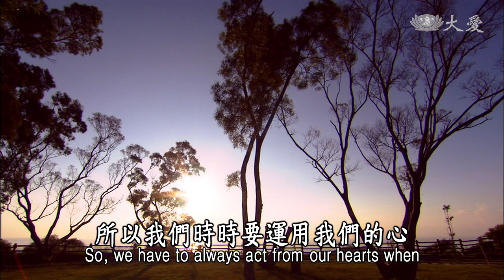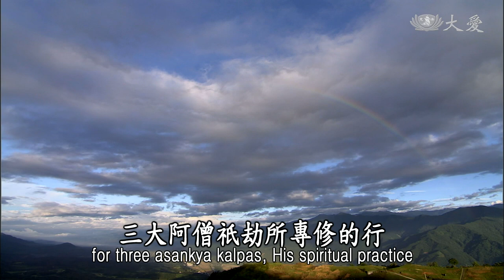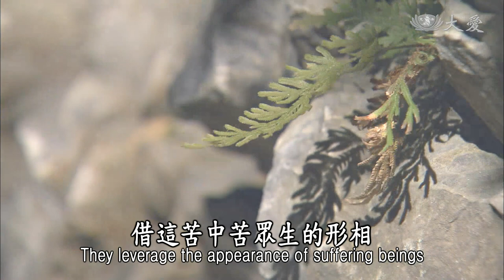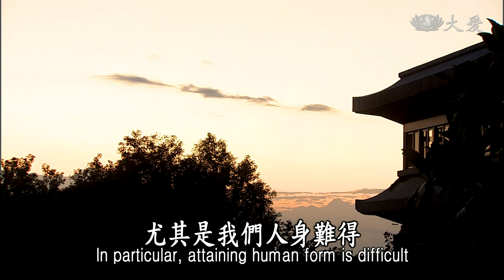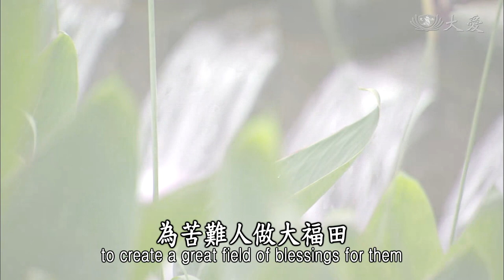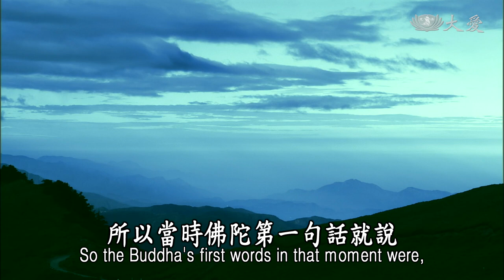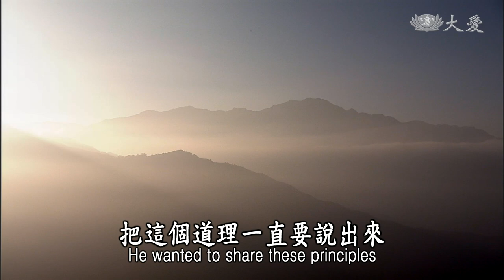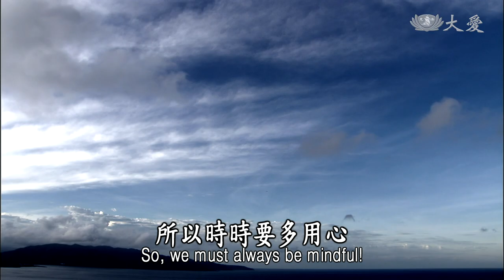【靜思妙蓮華】法華經序品第一 - 能仁定慧 悲智雙運 - 20200114 第115集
學佛要悲智雙修，慈悲、智慧，這是修行者不可缺少的，所以我們時時要運用我們的心，如何才能入人群中，將眾生所欠缺的，我們所擁有的來普施眾生。
眾生所欠缺的，莫過於精神面與物質，精神、物質，最重要的是精神，心若是滿足了，生活能夠簡單、純樸，物質的享用是有限的；假如心不滿足，物質再多、再豐富，享受還是無止盡，所以佛陀來人間，他的慈悲就是普及給人人，能夠滿足那個心。
心要怎樣才能滿足呢？要通徹道理，道理若清楚了，自然心就能常常很滿足，所以佛陀來人間，就是設教、施教，滿足眾生所需求的法，這也是我們學佛，我們應該所要施行的道理。
所以慈悲就是「能仁」，能仁，就是悲願不捨，堅持慈悲的願力，所以釋迦牟尼佛，他的名稱就是叫做，能仁，就是要顯示這尊佛，他的內心所要表達，(對)於人間，所要施教，於眾生有使命感，那就是慈悲。
慈悲就是要普及眾生，要與眾生有好緣，歷久以來，三大阿僧祇劫所專修的行，那就是培養慈悲心，所以悲願不捨，這就是三大阿僧祇劫，所累積他的心願。
為眾生，很多的苦難無法解(救)，所以佛陀還是不捨眾生，雖然眾生頑固、剛強，難調難伏，卻是佛還是一樣悲願不捨眾生。

能仁
悲願不捨
定慧
智力普施

人世間，真的要為人群付出，很辛苦，這麼辛苦要怎麼辦呢？就要忍耐，要堪忍，堪得忍耐苦中之苦；眾生很辛苦，六道輪迴，迷茫不醒，眾生很苦；菩薩，諸佛，入這個人群苦中之苦，甘願這樣進去，若沒有能仁、定慧，哪有那分願力？令他入這種苦中之苦的環境中？
進入那裡做什麼呢？現相，借這苦中苦眾生的形相，對大家說，這是苦的啊！我們大家是不是要趕快知道苦，來脫離這個苦？離開這個苦的境界，有很自在、開闊的境界，有很寧靜而奧妙，寬闊的地方，能夠讓我們很自由，能夠讓我們沒有煩惱束縛，沒有恐懼，沒有苦難，這麼悠遊解脫的地方，這要如何才能夠到達呢？
就像我這樣，我要去了解很多的道理，我了解了，我現在要跟你們分享，跟你們說如何脫離苦的方法，來，你跟著我這麼做，來，你跟著我這麼走，如此，自然我們就能到達解脫、無阻礙的環境中逍遙自在，這也就是佛陀在人間現相成佛，我們現在才知道，我們要如何修行，辭親割愛，心無掛礙，沒有愛欲、貪著等等，才能夠去除瞋、癡這個境界，這就是我們要按照，佛陀所說法的道理，我們要接受。
常常說天(堂)，在人群中就有天，人間天堂就是富貴人間，富貴人間學道難，我們能好好運用我們的智慧，能仁、定慧，要如何藉這個苦難，芸芸苦難眾生，如何設法讓富貴人間天人，能夠接受，啟發他的愛心，也付出為苦難人，這也就是讓他接近佛法的初階，開始給他有這個福田，種大福田。這在《無量義經》十功德品裡面也有，所以我們要引導人人，為苦難人去付出，為苦難人做大福田。

眾生堪忍苦中苦
能自度度他樂中樂
堪為人天大良福田

苦難，有的是精神空虛的苦難，有的是物質不足的苦難，所以我們要在人群中做大福田，這也是我們學佛很重要的一環，所以前面說過了，佛具足了十號，他就在人群中開始：
演說正法
初善、中善、後善
其義深遠
其語巧妙
純一無雜
具足清白梵行之相
《法華經 序品第一》

這段經文，接著，文殊菩薩向彌勒菩薩說，過去有這尊佛，日月燈明(佛) ，他也是十號具足，他也是在人群中演說正法，他同樣也分成初、中、後，初善、中善、後善。
什麼叫做初善、中善、後善呢？我們要了解什麼叫做初善？初善，就是說佛陀他成佛，常常跟大家分享過，佛陀他在定中夜睹明星，突然間他的心與天空中那顆星，會合起來，也就是小乾坤與大乾坤，突然間會合起來，那個心，身體，常常說身體是一個小乾坤，還未覺悟之前，就是一個個體，人身小乾坤，但是修行過了一段時間，身與心完全靜寂下來的時候，靜寂清澄，在這個境界，已經超越了自我這個小乾坤，那個時候，靜寂清澄的境界，那個眼光剛好與天空的那顆星，會合起來，化小為大。
那時候心包太虛，量周沙界，原來我們的心是這麼的奇妙啊！不只是在這個地球的，這個乾坤而已，在這個乾坤之外，還有大世界，心很遼闊，所以當時佛陀第一句話就說，奇哉奇哉，大地眾生皆有如來智性，這是他第一個念，他的心與境界混合起來時，第一個覺悟，大地眾生人人皆有如來的智性，所以不只是我而已。
他才會一直說，心、佛、眾生三無差別，佛陀這種的心靈境界，來看我們眾生，原來人人眾生都能成佛，原來人人眾生，都含有這分圓明一性的本能在，所以這就是佛陀很歡喜，很快樂，一直想要將這個境界，能夠趕快跟大家分享，在那個心靈境界起來時，十方諸佛及等身、法身菩薩，完全集會，這叫做「華嚴法會」的境界。
這當中還有天、護法，天龍護法也完全湧現了，怎麼有這麼殊勝的境界呢？十方諸佛菩薩全都集會來了，所以諸天護法也全都到了，在這個心靈的世界裡，佛陀開始將他所體會到，這宇宙的真理，量周沙界，心包太虛，這麼遼闊的心境，把這個道理一直要說出來。
但是所觀看的，天人、天，聽不懂，體會不到，那時候有一度佛陀的心理，真的很沮喪，想要就這樣取入滅，既然我成佛之後，有這麼好的道理，要跟大家說，除了諸佛菩薩體會我的心，怎麼這些天龍八部，都無法體會呢？那我成佛有什麼用呢？來取入滅。
在那當中，諸佛，過去諸佛來安慰釋迦文，這是佛的境界，在《法華經》裡面，也有這段敘述，這段境界。
其實佛心人心，是同樣的心，所以佛陀才說人心有佛心，佛心有人心，這是多麼人間化，真的是順理成章。
各位，大家都發心修行，我們必定要悲智雙運，悲願，能仁及定慧，悲願，我們要不捨眾生，雖然在芸芸五濁惡世的眾生，煩惱重重，雖然很辛苦，但是我們甘願在這苦中苦，要如何去施行樂中樂，讓大家能接受佛法，能將快樂，用在我們日常生活中，這必定要得法，得法樂，才能夠有這分法喜的心情，所以時時要多用心啊！